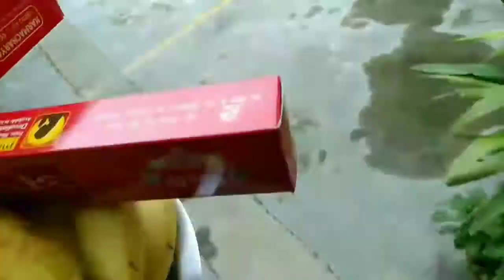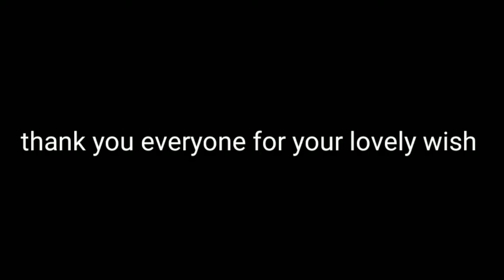papa ji making biryani for my birthday | my father cooking biryani | biryani recipe in Nepali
itsrdwith my birthday Vlog . my father cooking biryani for my birthday gift . so there full recipe about biryani .that how make biryani at home kitchen .

thank you for all of your wishes on my birthday 🎉..